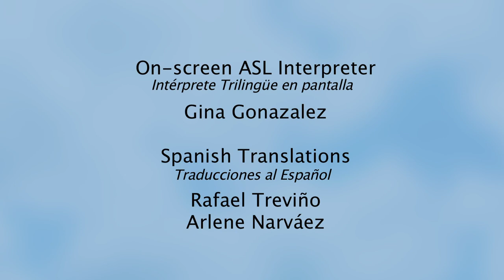Credits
Credits for the "Interpreting in Spanish-Influenced Settings" video series.
[Visual Description: The opening slide has words that state "VRS Call Scene. Anna Aguilar, Charlie Arana. Alejandra Alvarez-Gavieres. It then continues onto other slides sharing the credits.]

From “Interpreting in Spanish-Influenced Settings: Video Vignettes of Working Interpreters (ASL/Spanish/English)” created by the National Consortium of Interpreter Education Centers.